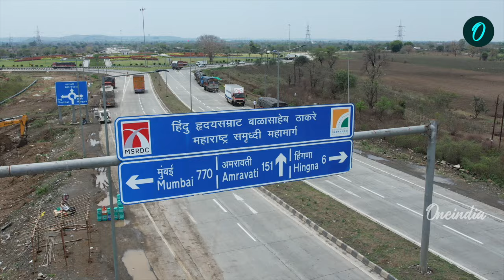Fadnavis Drives Change: Samruddhi Expressway To Transform Maharashtra, Connecting Nagpur to Mumbai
You would agree that apart from several other factors, the engines of growth for any state are primarily its infrastructural growth. They are parameters that drive a state's growth and prosperity.

Likewise, a monumental infrastructure push came from Maharashtra’s Deputy Chief Minister Devendra Fadnavis. He has done something that not many have achieved. He has brought Maharashtra’s longest expressway, the 'Hindu Hrudaysamrat Balasaheb Thackeray Maharashtra Samruddhi Mahamarg,' to near completion.